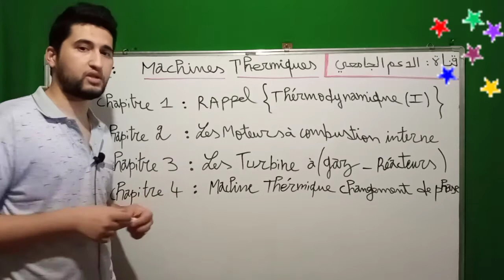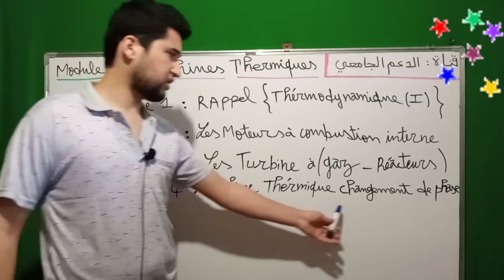#1 Machine Thermique SMP S6 ME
Plan de Machine Thérmique Module SMP S6